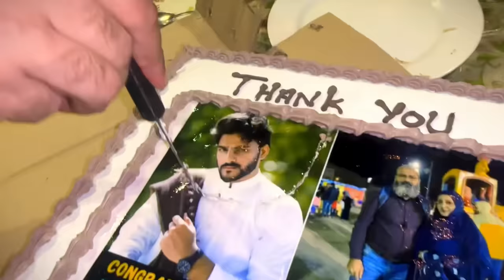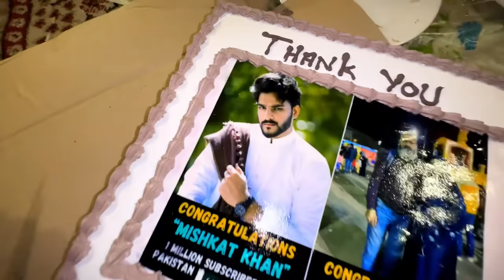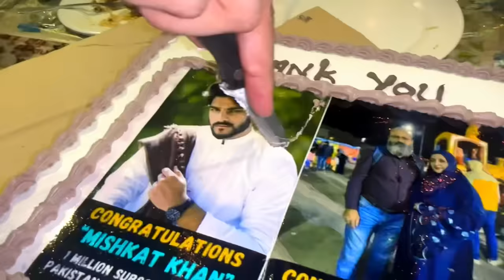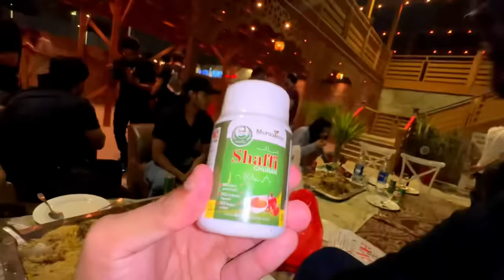MILLION SUBSCRIBERS ka 3 LAKH ka COW Platter Bna lia 😍| My Father got EMOTIONAL 😭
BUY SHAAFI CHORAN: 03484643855